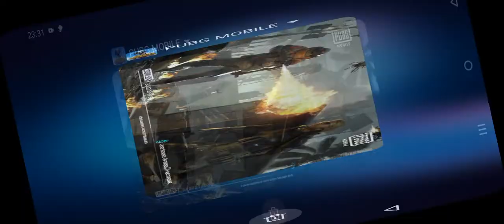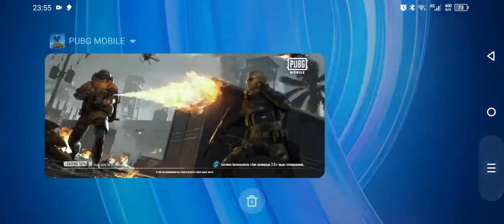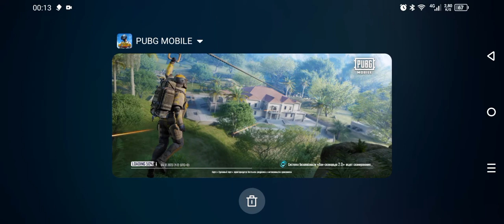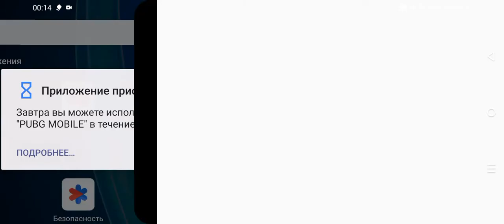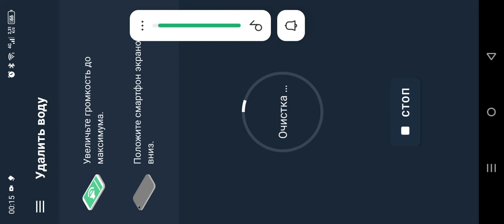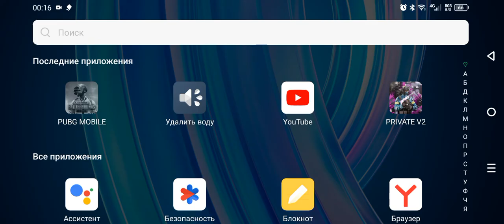5 декабря 2023 г.